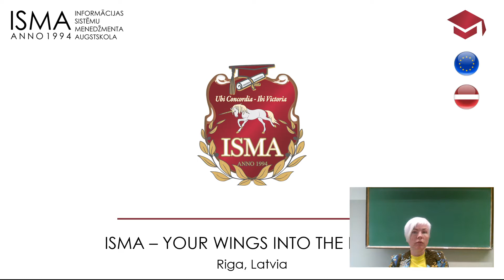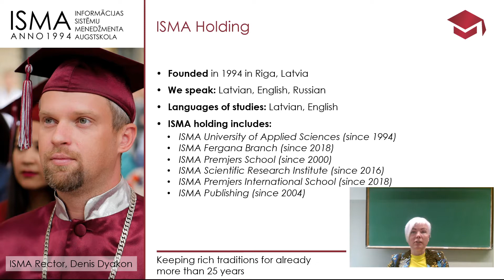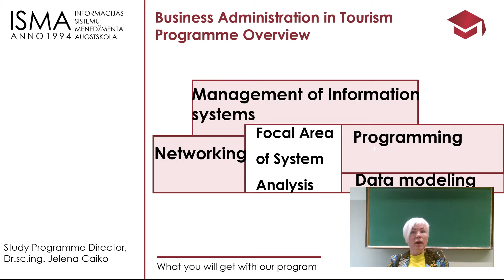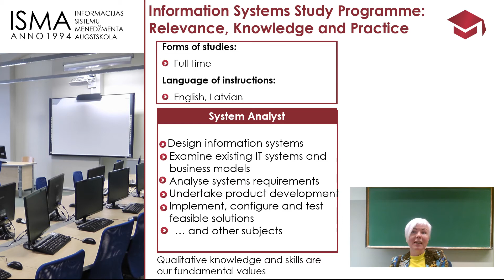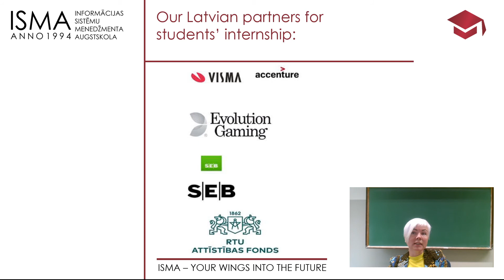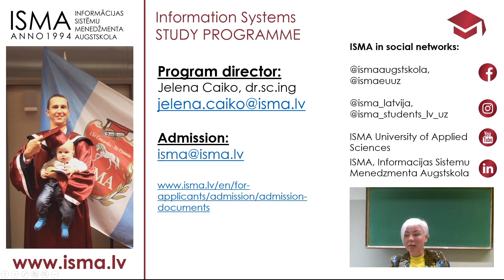Information Technologies and Management Programme Overview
Director of the study programme, Dr.sc.ing., Professor Jelena Caiko will tell you about current perspectives of IT Field, programme content, relevance, knowledge and practice.